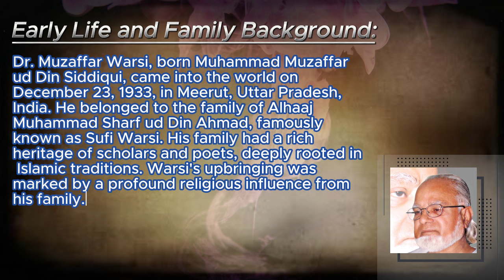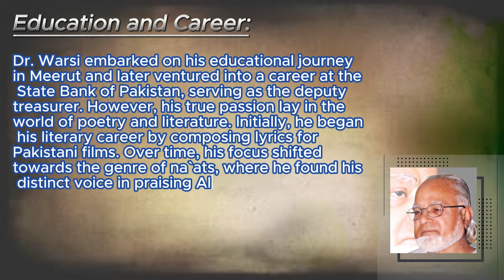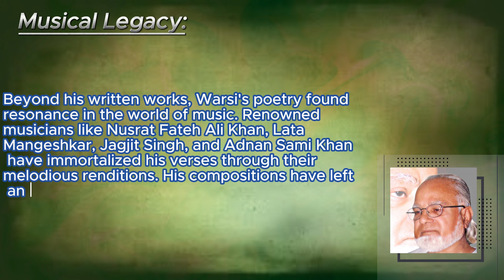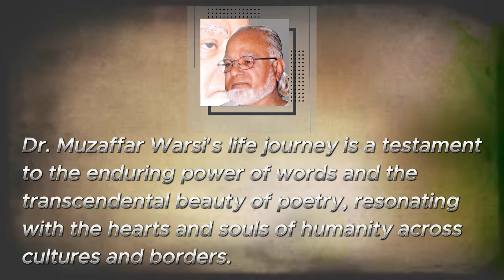Dr. Muzaffar Warsi: A Legacy of Poetry and Inspiration | Shahruh Technologies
Delve into the extraordinary life of Dr. Muzaffar Warsi in our latest biography video. From his remarkable contributions to literature and poetry to his profound impact on society, join us as we pay tribute to this esteemed figure.